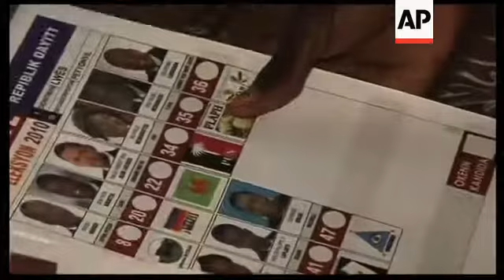Haitians go to the polls to elect a president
1. Mid of people waiting to get into voting station
2. Mid of police checking people as they enter voting station
3. People looking at list on wall at voting station
4. Close of electoral ballots
5. Mid of woman placing her vote
6. Close of vote being put into box
7. Mid of woman placing votes in boxes
8. Close of election worker marking woman's thumb after voting
9. Mid of man marking ballot
10. Mid of woman placing vote in box
11. Close of ballot paper falling inside box
STORYLINE
The voting process for Haiti's presidential election began on Sunday, around one hour after the polls were scheduled to open.
The first to vote were the volunteers manning the voting stations around the country.
The elections come as Haiti is still struggling to recover from January's devastating earthquake.  The country is also in the grip of a cholera epidemic.
Voter rolls still contain names of the dead and living citizens are worried by the threat of political violence.
Some polls began opening in major cities nearly 50 minutes after the 6 am (1100 GMT) scheduled time.
Ninety-six contenders are competing for 11 Senate seats and more than 800 more are seeking to fill the 99-seats of the lower house.
There are local and municipal races as well.
The focus is on the presidential contest which has an atypical 19 candidates running for office.
But many Haitians believe the race comes down to a man who is not on the ballot: outgoing President Rene Preval, who was barred by law from running again.
The candidate of Preval's recently formed Unity party is Jude Celestin, the little-known head of the state-run construction company whose dump trucks carted many of the quake's estimated 300,000 dead to mass graves.
His well-funded campaign included airplanes trailing banners with his name and dropping leaflets that flutter like yellow-and-green birds over tent camps for people made homeless by the quake.
Some opinion polls put Mirlande Manigat, 70-year-old former first lady whose husband was helped to power and then deposed by a military junta, as a more popular contender than Celestin.
Popular musician Michel "Sweet Micky" Martelly, known for jazzy, sarcastic dance music, had thousands of urban youths toting his pink signs and shouting to "Vote for the bald head!"
Some supporters of ousted former President Jean-Bertrand Aristide are expected to back lawyer Jean-Henry Ceant, running on the "Love Haiti" ticket.
Aristide's Fanmi Lavalas party was disqualified on an unexplained technicality, sparking threats of a boycott by supporters.
Ousted former prime ministers Jacques Edouard Alexis and Yvone Neptune are seeking political rehabilitation, as is Charles-Henri Baker, a garment factory owner who lost to Preval five years ago.
Wyclef Jean, whose own bid for president ended with an August disqualification, was in Haiti on Sunday.
Jean supporters said on Twitter that the Haitian-American singer would not be publicly endorsing anyone - a blow to any candidate hoping for a last-minute boost from his legions of young fans.
Clashes among rival political camps caused several deaths in recent weeks.
At least one person was killed in a clash between Celestin and Baker's supporters in the far western town of Jeremie.
More than 4.7 (m) million voters are registered on electoral lists.
Overseeers with the United Nations and Organisation of American States acknowledge that hundreds of thousands are people who died in the earthquake, while many living voters who want to participate have not received their voter cards or are unsure where their polling places are.